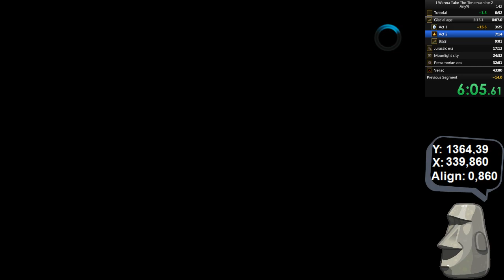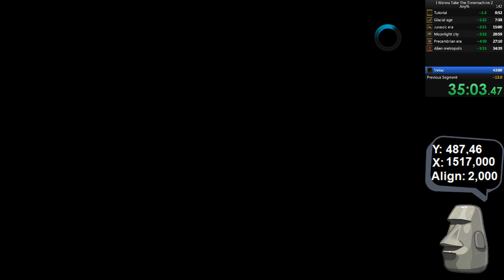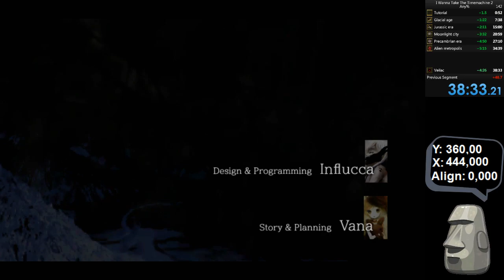I Wanna Take The Timemachine 2 Any% in 38:33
Exceeding my expectations as usual.